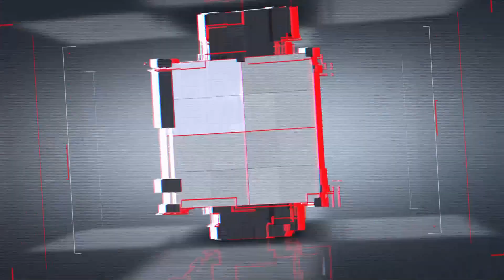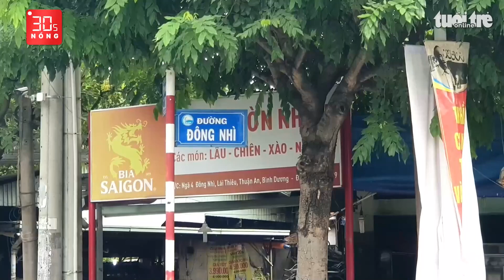Bản tin 30s Nóng: Biển vô cực ở đâu, có ngày nào? Nữ tài xế ô tô say xỉn bị phạt 70 triệu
Bản tin 30s Nóng 5-9: Biển vô cực sẽ xuất hiện vào những ngày nào? Nữ tài xế ô tô say xỉn bị phạt 70 triệu; Một phụ nữ Việt bị bắt vì nghi đâm chết người đàn ông Nhật; 2 người đi xe máy lạc vào cao tốc được ‘dìu’ ra an toàn…